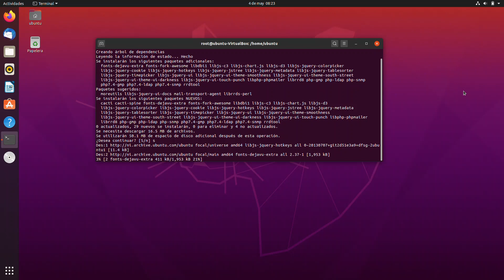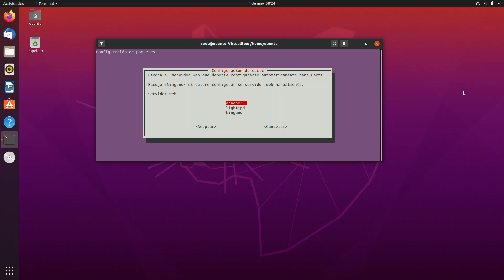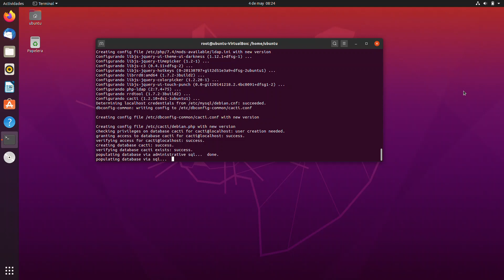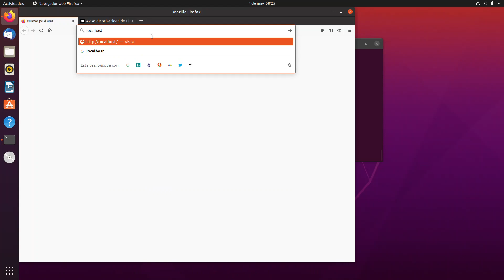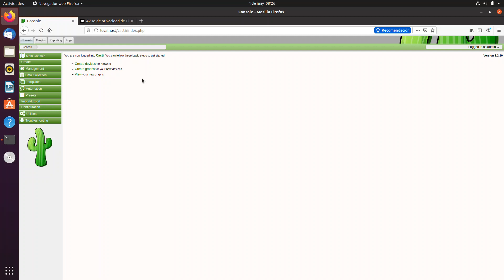Cómo instalar Cacti en una distribución de Ubuntu (20.04)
En este vídeo explicamos paso a paso cómo se debe instalar la herramienta Cacti en una distribución de Ubuntu, concretamente en la distribución Ubuntu 20.04.